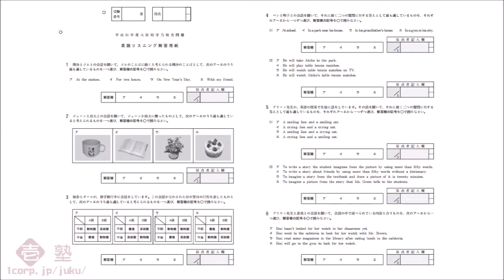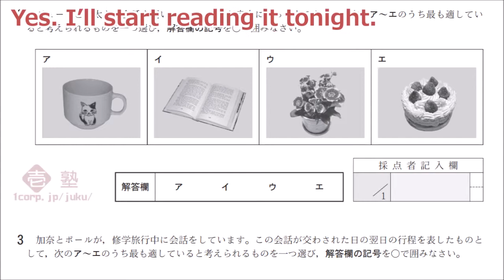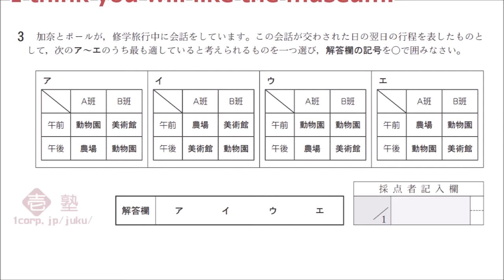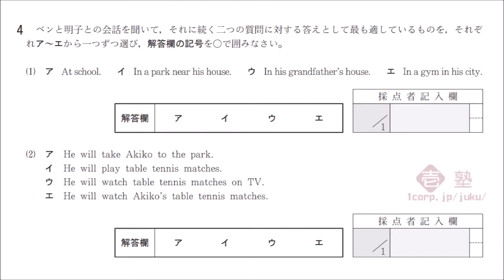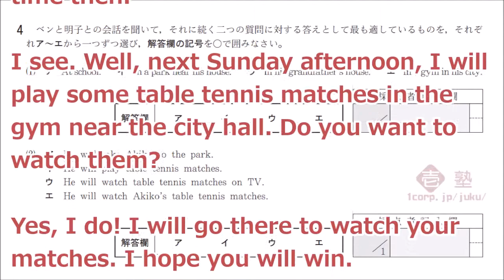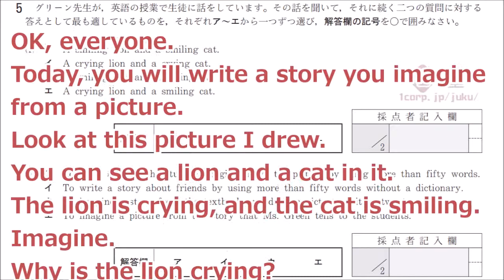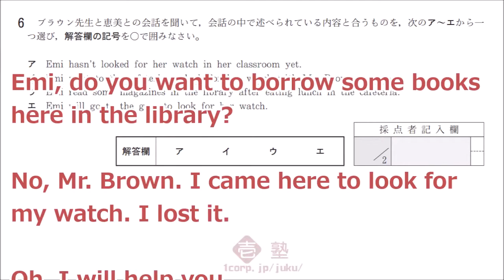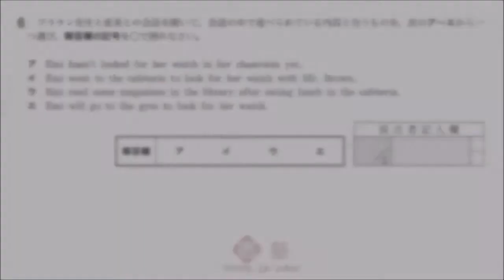大阪府高校入試 特別選抜 平成３１(2019) 英語リスニング 【字幕付き】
問題を背景に、音声部分を字幕で流しています。(二回目放送時)